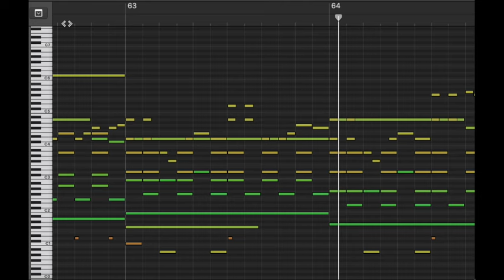뉴에이지 작곡을 하다 폭주하면 생기는 일 / Icedust by Plum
전 분명히 뉴에이지를 쓰려고 했는데...

제목 : Icedust
장르 : (리듬게임식) 뉴에이지
작/편곡 : Plum